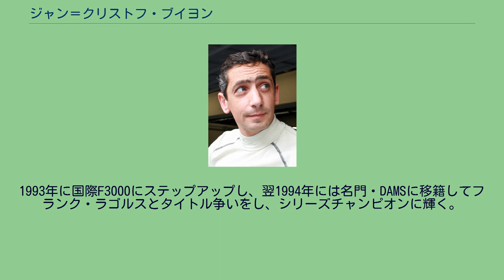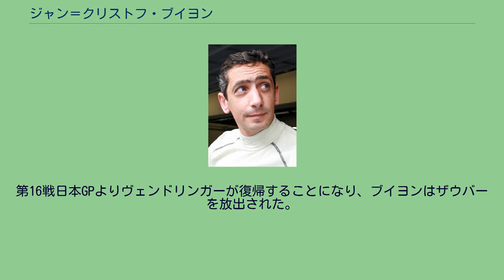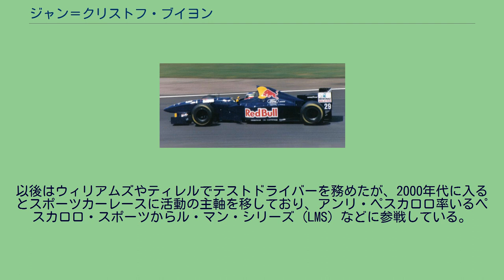ジャン＝クリストフ・ブイヨン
コート＝ダルモール県出身の人物
ジャン＝クリストフ・ジョエル・ルイ・ブイヨン（Jean-Christophe Joël Louis Boullion 、1969年12月27日 - ）は、フランス出身のレーシングドライバーである。
ザウバー・C14をドライブするブイヨン（1995年イギリスGP） 1982年にレーシングカートを始めてレーサーとしてのキャリアを始める。
1989年にはフランスのフォーミュラ・フォード1600にステップアップ。
翌1990年にシリーズチャンピオンになった。
1991年にはフランスF3にステップアップするが、初年度を6位で終える。
2年目の1992年にはシリーズ4位に入り、マカオGPにも参戦した。
1993年に国際F3000にステップアップし、翌1994年には名門・DAMSに移籍してフランク・ラゴルスとタイトル争いをし、シリーズチャンピオンに輝く。
この実績を持ってウィリアムズとテストドライバー契約を結ぶ。
1995年は当初ウィリアムズのテストドライバーだったものの、前年の大怪我から復帰したカール・ヴェンドリンガーの調子が上がらないザウバーからのオファーがあり、ウィリアムズからのレンタル移籍の形で同年の第5戦モナコGPからF1に参戦する。
結局同年の第15戦パシフィックGPまで参戦を続けたが、入賞は第9戦ドイツGPと第12戦イタリアGPの3ポイントに留まり、15ポイントを獲得したチームメイトのハインツ＝ハラルド・フレンツェンに大きく水をあけられた。
第16戦日本GPよりヴェンドリンガーが復帰することになり、ブイヨンはザウバーを放出された。
以後はウィリアムズやティレルでテストドライバーを務めたが、2000年代に入るとスポーツカーレースに活動の主軸を移しており、アンリ・ペスカロロ率いるペスカロロ・スポーツからル・マン・シリーズ（LMS）などに参戦している。
2005年・2006年にはエマニュエル・コラールとのコンビでLMSのシリーズチャンピオンを獲得しているほか、2007年のル・マン24時間レースでは総合3位に入賞している。
しかしハコも嫌いなようで、スポーツプロト専門でレース活動をしている。
マカオグランプリ F1世界選手権 (key) イギリスツーリングカー選手権 (key) ル・マン・シリーズ インターコンチネンタル・ル・マン・カップ (key) FIA 世界耐久選手権 (key) ル・マン24時間レース